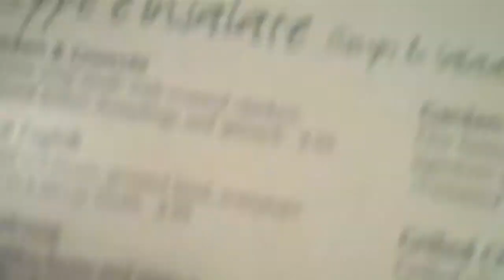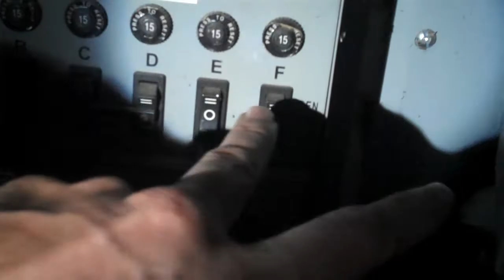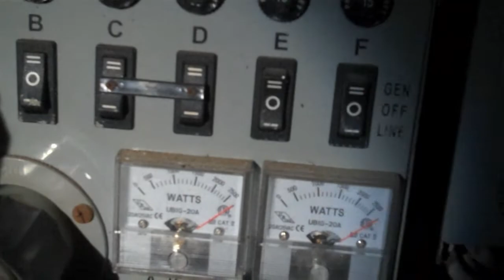BREAKING A SPOILER WITH FOOTBALL!!!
Going to the City for Mother's day we almost get in trouble.lol